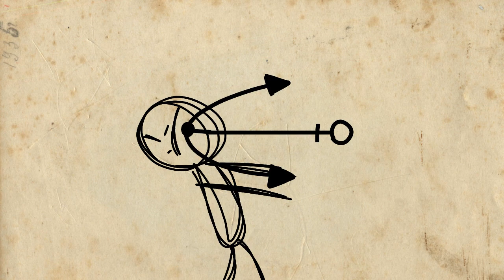[TheAnimatorBattle] short animation by flipaclip